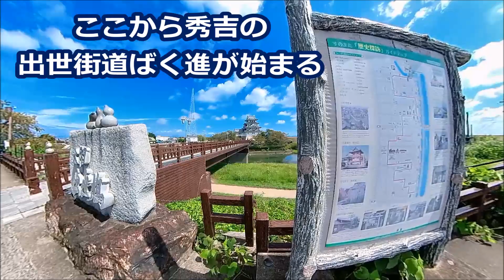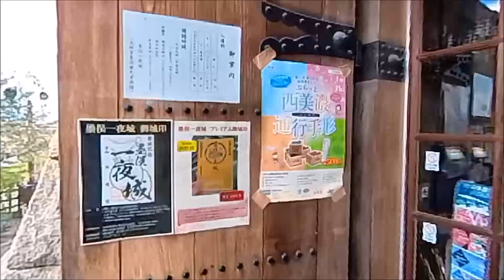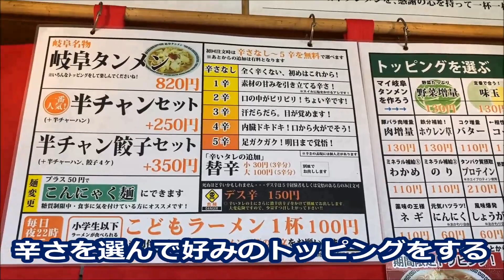CBR400Rで行く！岐阜ご当地ラーメン「岐阜タンメン」一夜城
藤吉郎が出世街道を爆進するきっかけ一夜城
あっさりうまうま体験